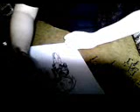Watch me draw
NaruHina and SasuSaku! I am a fan of both!

Also this is the last watch me video!